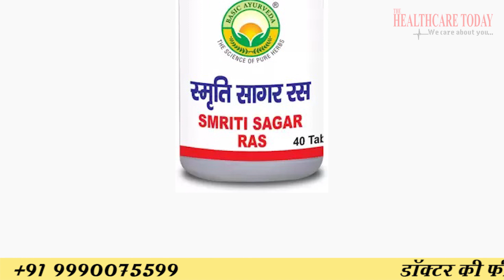दिमाग को तेज करेगी यह दवा ! || Dimag ko Tez Karne ki Dava || Boost Brain Power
दिमाग को तेज करने के लिए "स्मृतिसागर रस" को आप Amazon से खरीद सकते हैं। जिसका लिंक है.

दिमाग को तेज करेगी यह आयुर्वेदिक दवा ! || Boost Brain Power
Herbs: There are certain herbs in Ayurveda that are known to boost the brain power like Ashwagandha, Brahmi, Guduchi and Shankhapushpi. Ashwagandha improves concentration and immunity while Brahmi works on your brain. Guduchi improves overall body function.